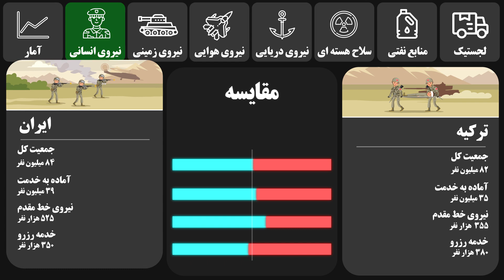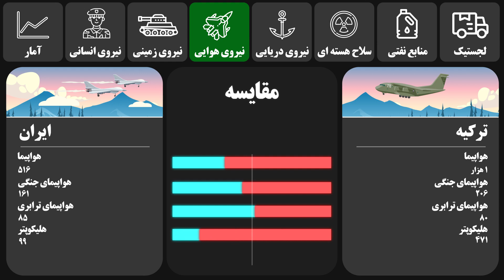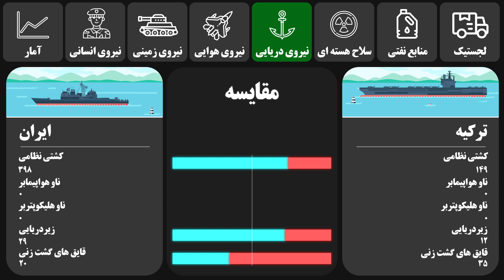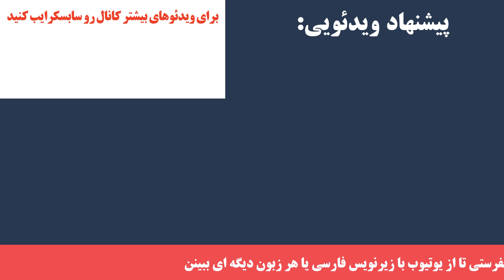مقایسه نظامی ایران و ترکیه (جدید سال 2021) - اینفوگرافیک و صحبت روی ویدئو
تو این ویدئو در 8 دسته بندی قدرت نظامی ایران و ترکیه رو مقایسه می کنیم
ایران در رتبه 14 قدرت های نظامی و ترکیه در رتبه 11

مقدمه   00:00
رتبه نظامی دو کشور   00:05
مقایسه آمار   00:16
مقایسه نیروی انسانی   00:31
مقایسه نیروی زمینی   00:54
مقایسه نیروی هوایی   01:18
مقایسه نیروی دریایی   01:48
مقایسه سلاح هسته ای   02:09
مقایسه منابع نفتی   02:15
مقایسه لجستیک   02:42

اگر مایلید ویدئوهای بیشتر رو در این زمینه مشاهده کنید لطفا کانال رو سابسکرایب کنید